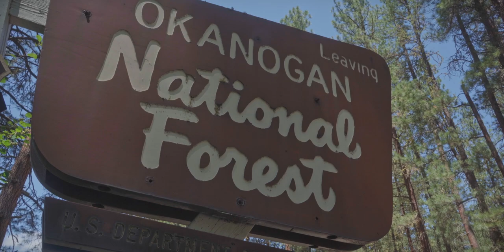The WA BDR Trail - Day 2 - Conconully to Lake Chelan | The SXS Guys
In June of 2020, Big Z, Ian, Rich, and Ben, along with a couple filmers Brian and Bryan, set out to tackle what we could of the WA Backcountry Discovery Route. This is a mapped trail that goes from Oregon to the Canadian border right along the Cascade Mountains in Washington state. Meant for adventure motorcycles, we decided it would be more adventurous on UTVs! Join us on this leg of the journey as we see just how far South we can get from Conconully, WA. This is Day 2!

...and especially all of our families and friends that supported us on our trip!

If you have a moment, please support our friend Rich and his son Zachary who has Dravet Syndrome. Any donations, sharing, and support to the Dravet Syndrome Foundation in his name would be amazing!